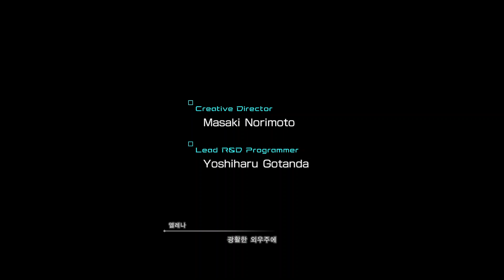스타 오션 더 디바인 포스 (Star Ocean - The Divine Force) 1화 - 다시 액션RPG 게임으로 돌아왔다 !!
스타 오션 더 디바인 포스 (Star Ocean - The Divine Force) 를 해보았습니다.